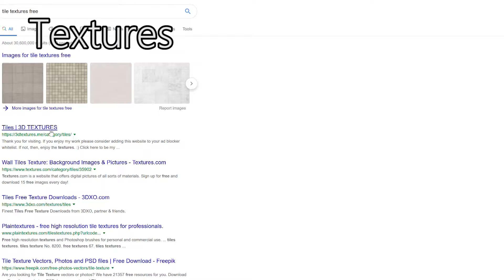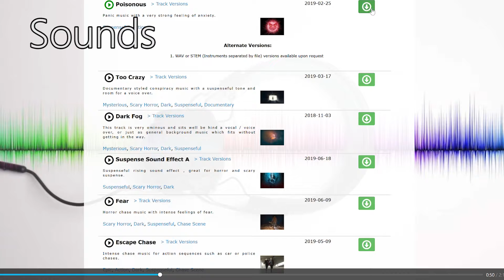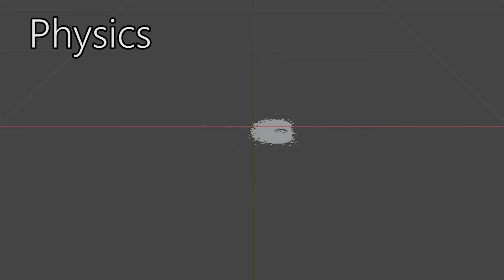The Suspense Is Killing Me - Blender Water Simulation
I made a water simulation... then another one and another one... A year and a half later, I made this video putting the water in its own context. I wanted it to be as realistic as possible, but I only partially succeeded. I made the bathroom using real textures that I photographed and one that I found online, and I recorded real water sounds. Plus I used two-point lighting to make it seem more realistic. I even went so far as to make the cameras based on the Sigma 35mm f/1.4 lens. Needless to say, I had fun.